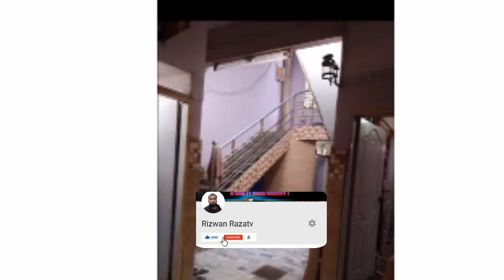House For Sale Karachi |Malir15|Lal Quatars| RizwanRazatv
Friend's welcome my channel this video about 2 House  in karachi different areas   so plz vist my channel thanks take cere khuda hafiz
RizwanRaza
ویڈیو کا مقصد صرف آپ کو بتانا ہے کہ فور سیل مکان فلیٹ ہیں اور مزید معلومات کیا کریں ڈاکومنٹ وغیرہ  چیک کیا کریں  شکریہ
House  1
Bedroom 3 bath 2. 85 square yards
 kitchen 2
Lotion Malir lal quater Karachi
Demond 80 lac
Mob 0300,2105377

House 2
Bedroom 2 bath 2 .  80 square yards
 kitchen
Lotion  Malir 15  Karachi
Demond 65 lac
Mob 0340,8357727